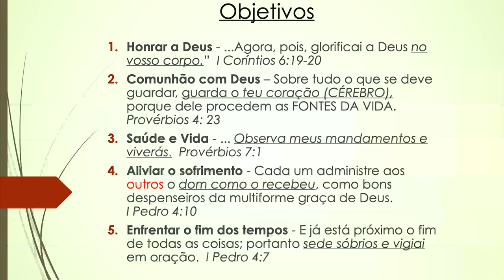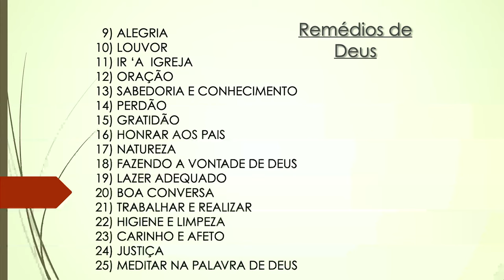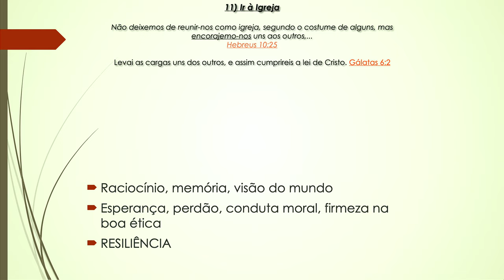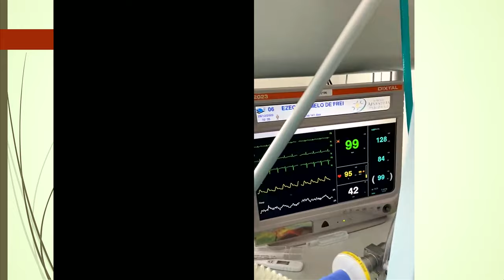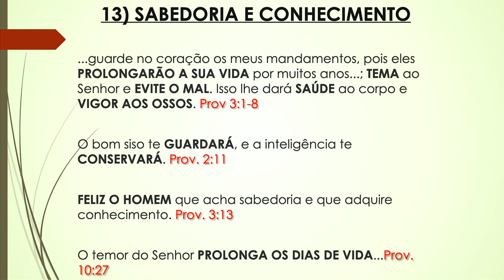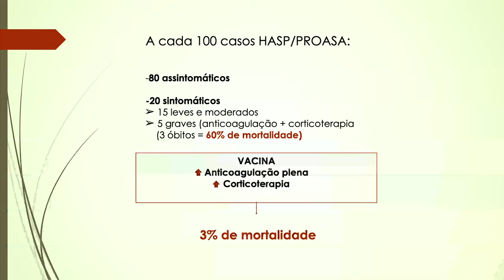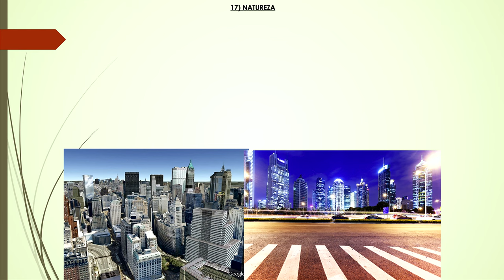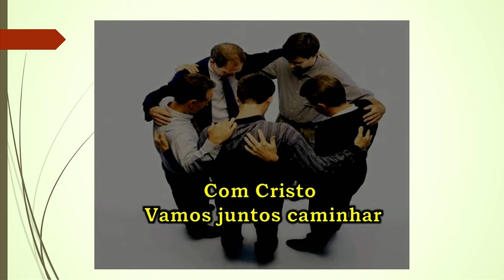Os Outros Remédios de Deus | com Dr Fabiano luz